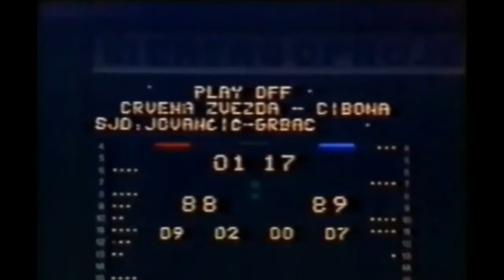Crvena Zvezda - Cibona 92:89, II ut Finale play off PJ, 20.04.1985.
Crvena Zvezda - Cibona 92:89, II ut Finale play-off PJ, 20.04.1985. Grbac(YU) - Jovančić(YU)